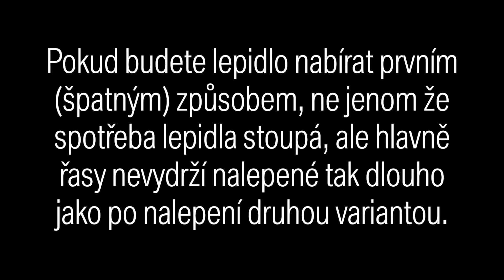Správné nabírání lepidla pro prodlužování řas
Pro dokonalé vějířky a rychlou práci doporučujeme lepidlo MAGIC - obsahuje inovativní formuli "powerful quick touch" tzn. že lepidlo schne při prvním doteku a na sklíčku vydrží déle tekuté než pomalejší lepidla. Proto aby lepidlo lepilo tak jak má, první dotek musí být vždy s přírodní řasou, takový spoj vydrží dlouho a kapka zaschne rychle, více ve videu;-)
PS: Nezapomínejte, že je to rychleschnoucí lepidlo (0.5-1s), aby spoje držely dobře musíte pracovat rychle.

I Like To by Dj Quads @aka-dj-quads